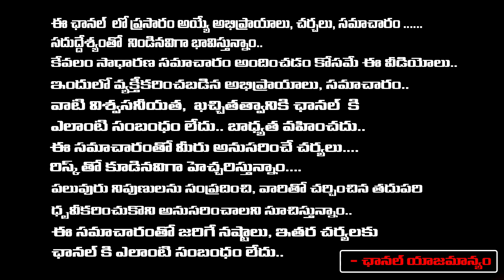Imandi Rama Rao About Renu Desai Shocking Post On Pawan Kalyan | RED TV Digital